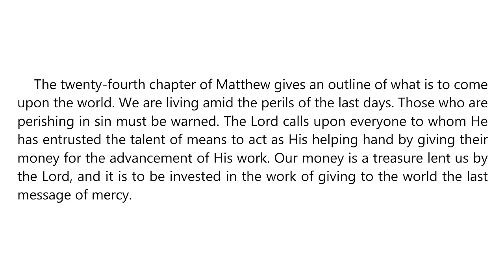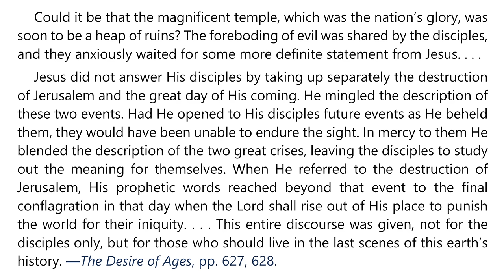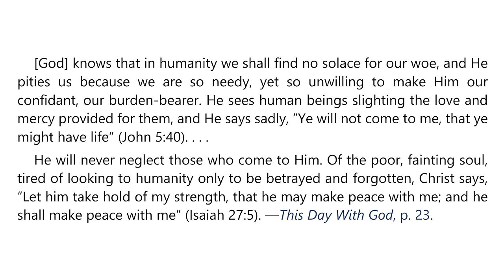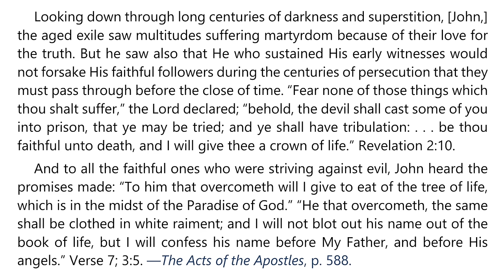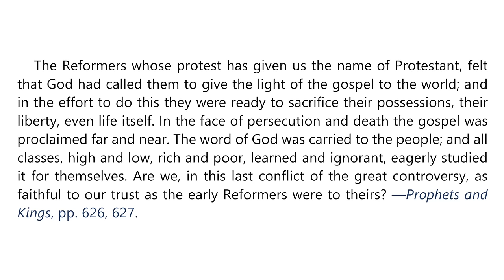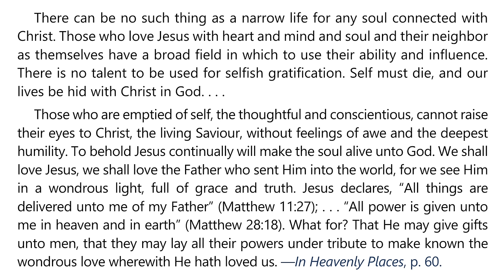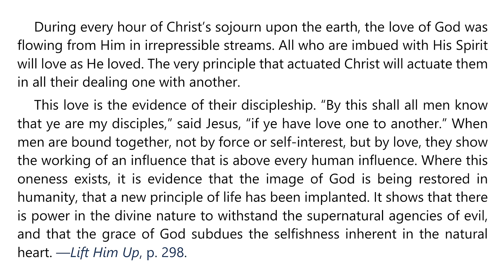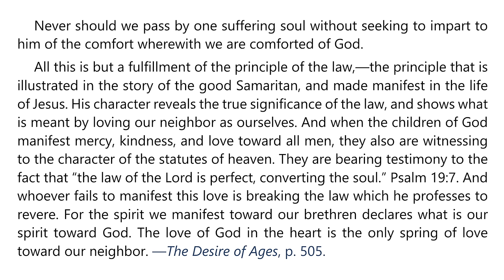2024 Q2 Lesson 02 – EGW Notes – The Central Issue: Love or Selfishness? – Audio by Carla Morris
00:00 | Sabbath Afternoon, Apr 06
03:48 | Sunday, Apr 07
07:11 | Monday, Apr 08
10:42 | Tuesday, Apr 09
14:12 | Wednesday, Apr 10
17:53 | Thursday, Apr 11
21:25 | Friday, Apr 12